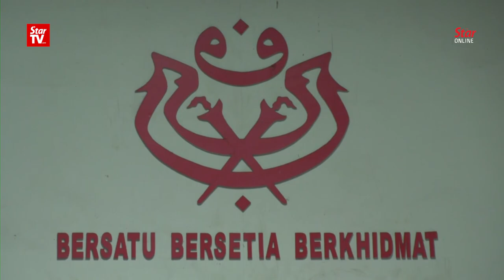“Rakyat Mengadu” video is evil, says Wee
MCA deputy president Datuk Seri Dr Wee Ka Siong said the video which shows a group of people praying for misfortune and physical injury to befall top Barisan Nasional leaders is “evil and politically motivated”. He said those involved have insulted the religion and the Chinese culture.